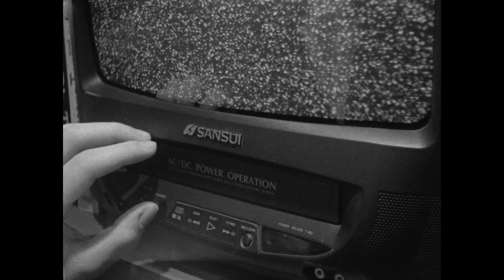AMOTHESIA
A man faces a flood of memories upon returning home for his fathers funeral.

16mm - Shot on Bolex H16